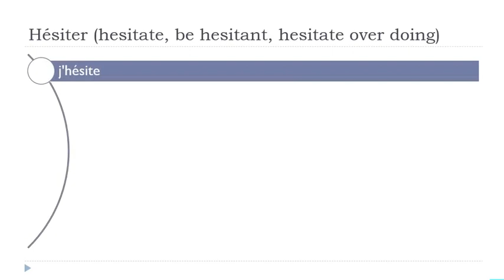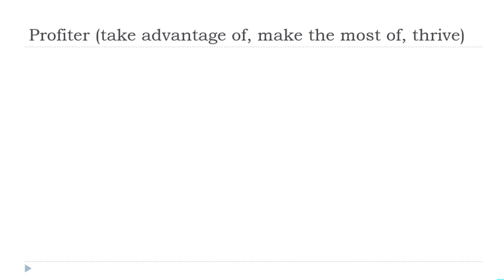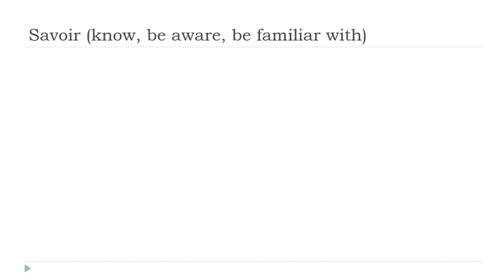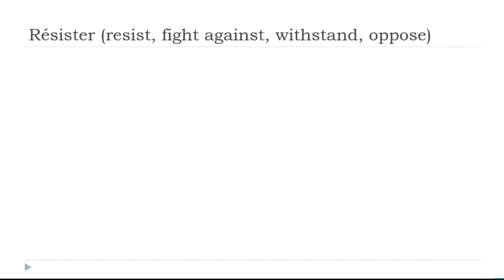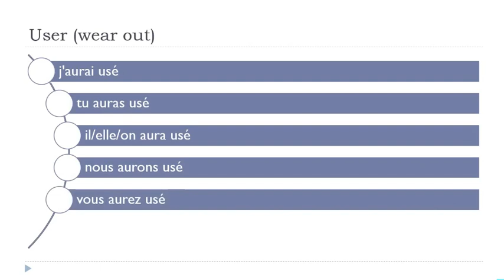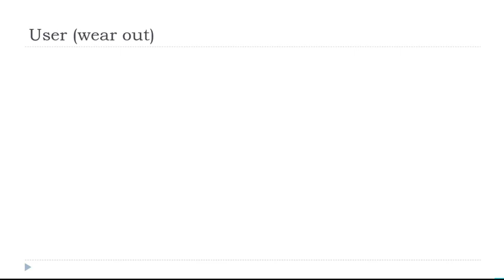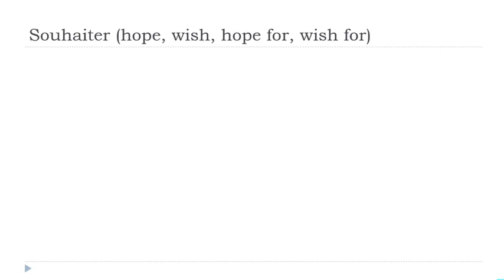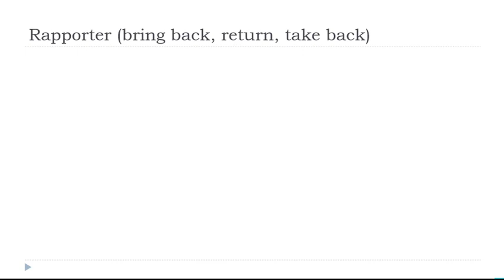Je dagelijkse 30 minuten Franse Conjugatie # 365